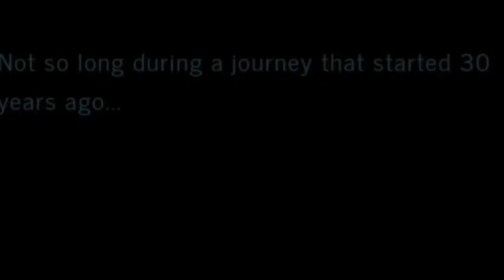Grand Theft Auto 5 (Part 2) - XBOX One (VGV E20)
On episode #20 of the Video Game Voyagers, Ecto67 and Ash play Grand Theft Auto 5 for XBOX One again. Released in 2013, developed by Rockstar. Join them on this voyage as they tear up Los Santos in the Liberator (Monster truck) and whatever else they get their hands on. Maybe this time Ash will stay out of trouble, but I doubt it.

@VideoGame Voyagers